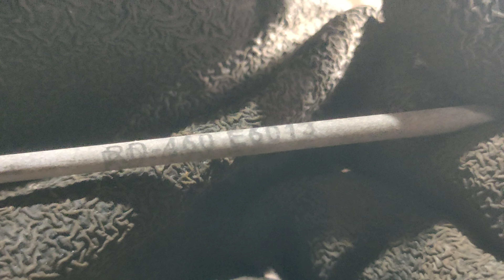the secret of welding 0.9mm galvanized iron that not many welders know